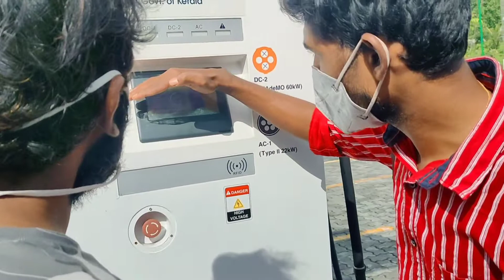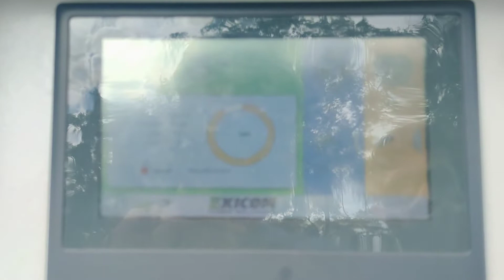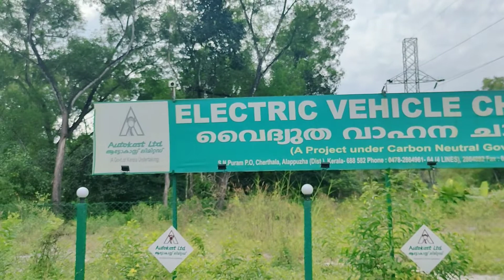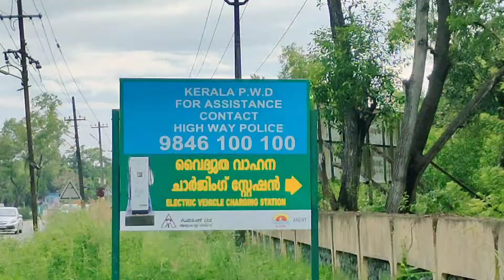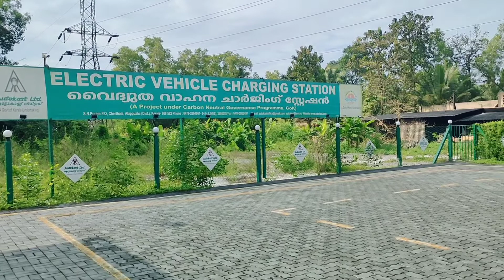ELECTRIC VEHICLE CHARGING STATION CHERTHALA🔥🔥🔥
An electric vehicle charging station set up on the premises of Autokast Limited, a ferrous foundry manufacturing unit in the public sector at SN Puram, near Cherthala, was thrown open to the public.

Industries Minister E. P. Jayarajan virtually inaugurated the charging station and an arc furnace for constructing bogies for railways at Autokast on Sunday.

Speaking at the function, Mr. Jayarajan said that the Left Democratic Front (LDF) government had revived the Public Sector Undertakings (PSUs) in the State. “Through diversification and modernisation, Autokast has become one of the best PSUs in South India. Besides steps to modernise the unit, measures taken to reduce the production cost is equally appreciable,” the Minister said.

Mr. Jayarajan said that the production had touched 400 tonnes in December 2020 and Autokast would achieve its target of 500 tonnes per month soon.

Finance Minister T.M. Thomas Isaac launched the construction of a two-megawatt solar plant at Autokast. Being set up at a cost of ₹10 crore, the solar plant is expected to save a considerable amount in electricity charges.

Food and Civil Supplies Minister P. Thilothaman inaugurated a computer numerical control machine, hydraulic press and transformers at the unit.

A shot blasting machine was launched by A.M. Ariff, MP. Alappuzha District Panchayat president K.G. Rajeshwari inaugurated a knowledge centre.

Autokast, once listed for privatisation, has made a remarkable turnaround with the present LDF government injecting money into the company.

Handover

The company, which bagged a pilot order for manufacturing five Casnub bogies for goods trains in 2019, is all set to handover the first batch of Casnub bogies to Indian Railways later this month.